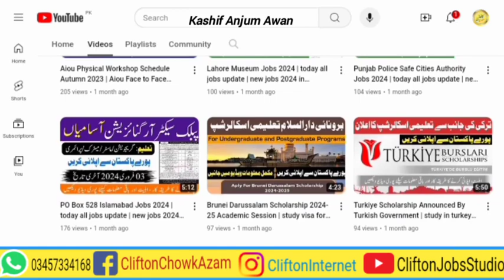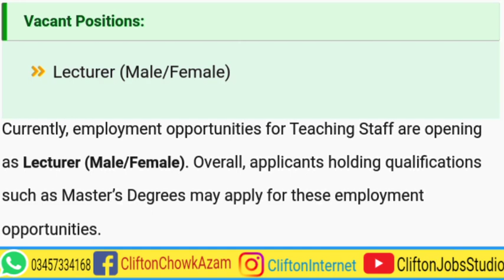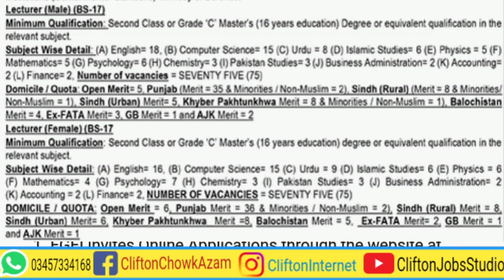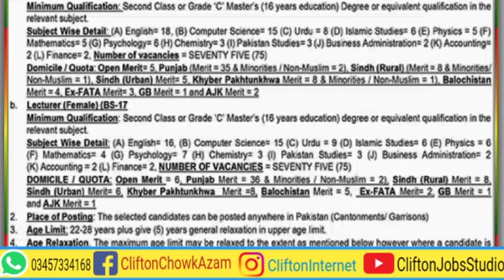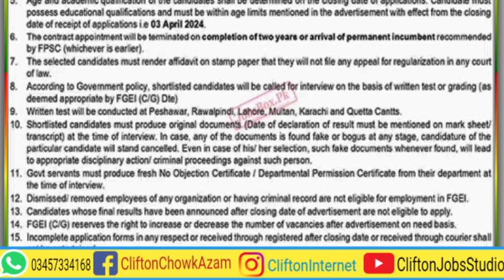Federal Govt Educational Institutions Jobs 2024 | today all jobs update | new jobs 2024 in pakistan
The Ministry of Defence Government of Pakistan has announced new employment opportunities today. We find an advertisement for  Federal Government Educational Institutions FGEI Jobs 2024.  Federal Govt Educational Institutions (Cantts/Garrisons) Directorate Rawalpindi Cantts is looking to hire applications to fill the vacant posts in its institutions. Interested Pakistani nationals googling on the internet for Federal Government Jobs, Defence Ministry Jobs, Ministry of Defence Jobs, Government Teaching Jobs, or Teaching Jobs in Islamabad should not miss this career opportunity. FGEI is looking to hire dynamic, committed, motivated, and qualified individuals to hire Teaching Staff. Interested applicants who are looking for a career in Federal Government in Education Sector should not miss this opportunity. Interested applicants across Pakistan may apply for these vacancies. The provincial quotas are briefly described in the advertisement. Both Male/Female individuals are eligible for these vacancies. FGEI invites Online Applications through the website at 👇:

By Joining Our YouTube Channel, You Will get Educational Videos on:
☞ Guess Papers
☞ Pairing Schemes
☞ Scholarship Alerts.